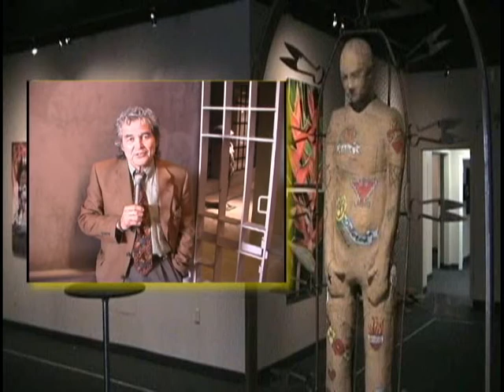alac...the vision.wmv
The Arizona Latino Arts and Culture Consortium is a coalition of Latino artists and arts organizations that illuminates, celebrates, and promotes the Latino presence in Arizona through education, advocacy, and facilitation of arts and cultural expressions.